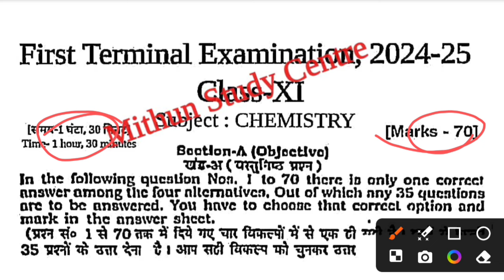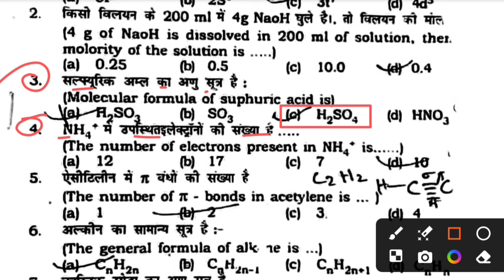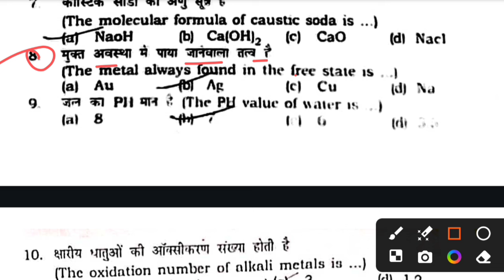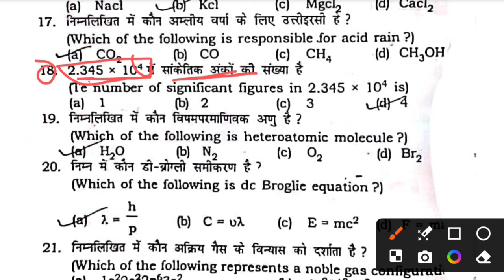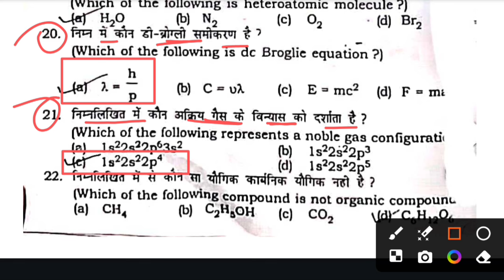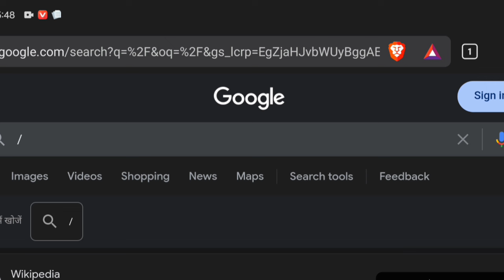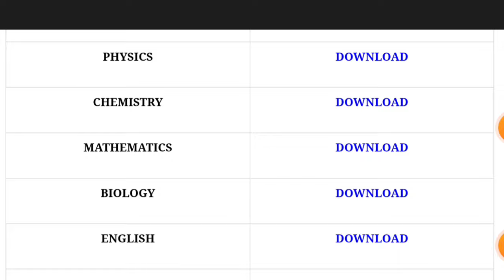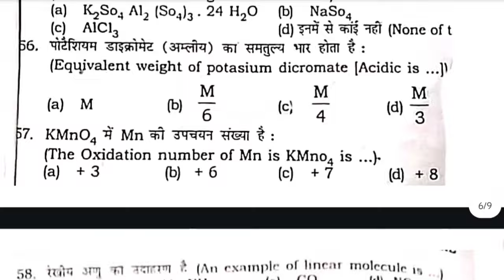(23.8.2024) 11th Chemistry First Terminal Viral Paper 2024 | Bseb 11th Chemistry Aug Viral Subj 2024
Whatspp Group -

Bihar Board Class 11th Chemistry ka Objective Answer key 2024
Bihar Board Class 11th Chemistry Original Question Paper First Terminal exam 2024 | Bseb Bihar Board inter 2025
Class 11th First Terminal August exam 2024 Chemistry Viral paper || Class 11th Chemistry answer key 2024
Class 11th chemistry First Terminal August exam 2024
11th class chemistry original question paper half yearly exam 2024
Class 11th chemistry Question Paper Download First Terminal Exam 2024
Class 11th First Terminal august exam chemistry subjective question bseb class 11th chemistry subjective question bihar board 11th exam 2024 chemistry subjective 11th original question paper
class 11th chemistry question bseb class 11th chemistry First Terminal subjective bihar board paper solution
bseb 11th chemistry first terminal exam question paper 2024
23 August
23 August paper
23 August Chemistry paper 2024
23 August Chemistry Viral Paper 2024
Bihar board class 11th chemistry first terminal exam question paper with answer
11th chemistry first terminal exam question paper with answer
11th chemistry august first terminal exam 2024 Class 11th chemistry first terminal exam 2024 question paper with answer

11th class chemistry subjective question
bihar board chemistry question paper 2024 subjective